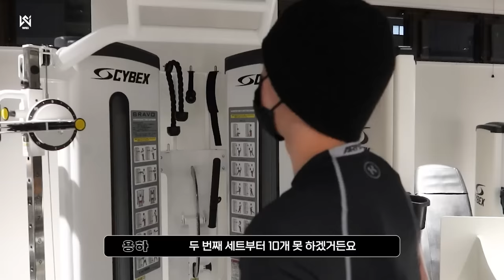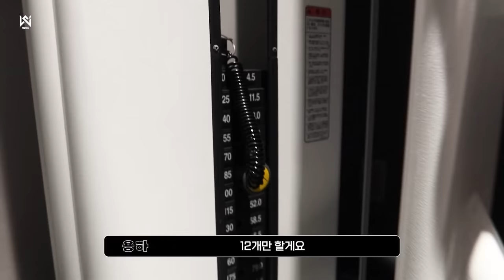(ENG/JPN) YOO YONG HA & KIM JUN SEO's WE:GYM l 용서즈의 WE:GYM🏋